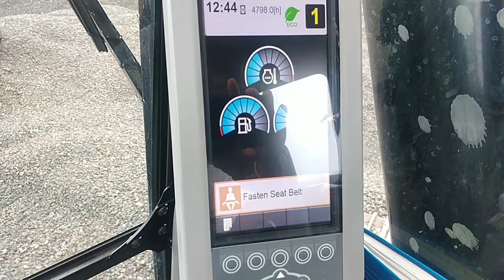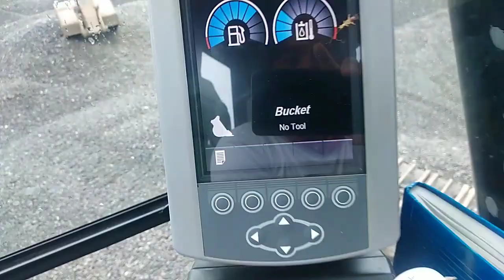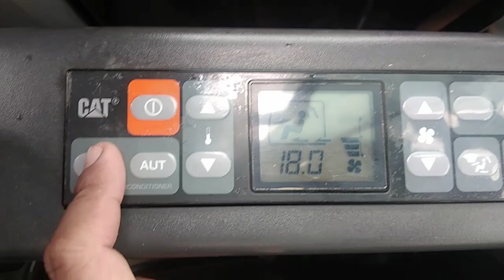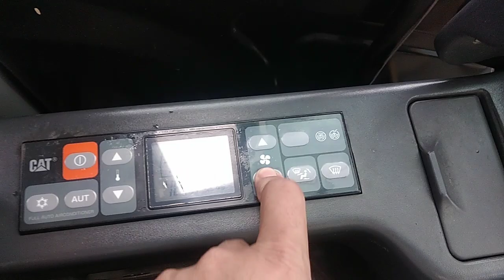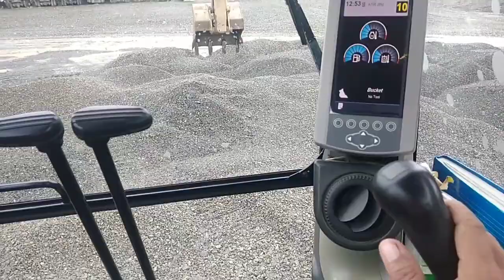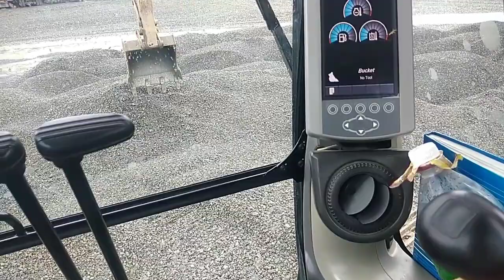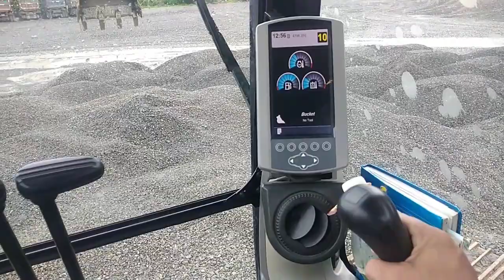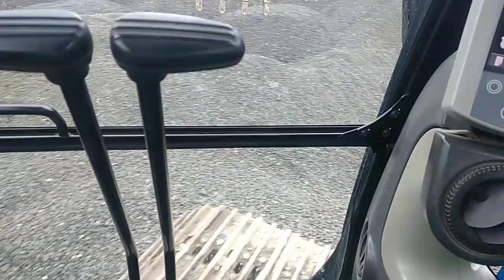Paano mag-operate ng BACKHOE 320D2 LONG ARM